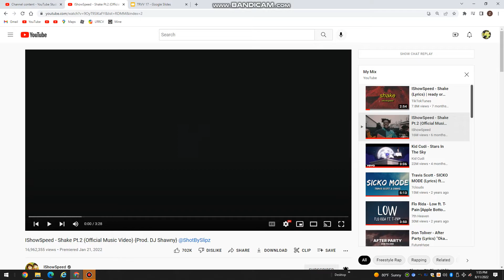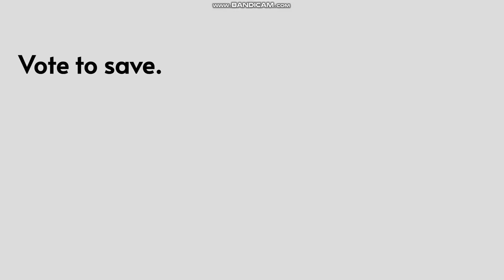The Random Viewer Voting 17